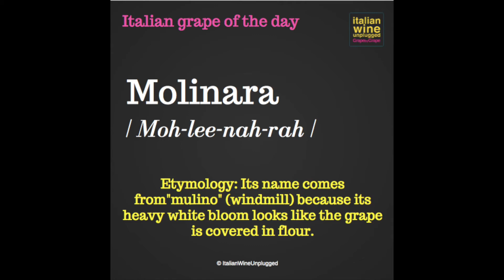Molinara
Source: Italian Wine Unplugged Grape by Grape
© Italian Wine Unplugged (Positive Press, 2017)